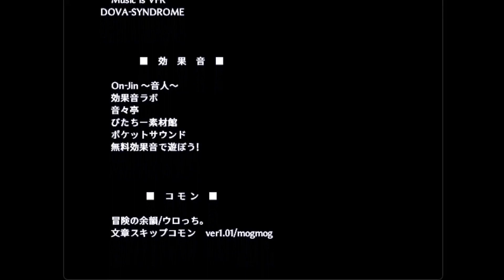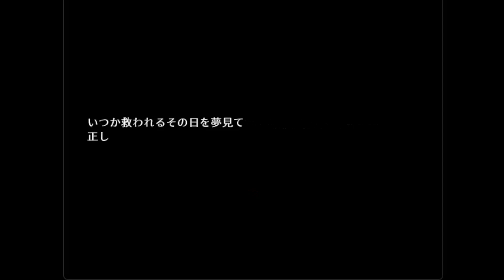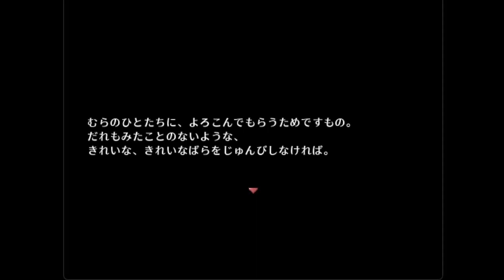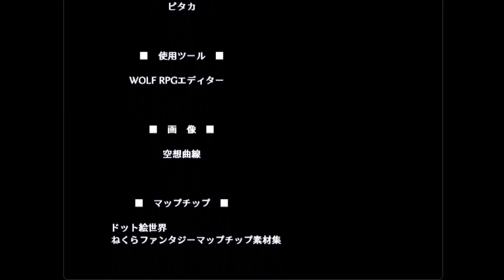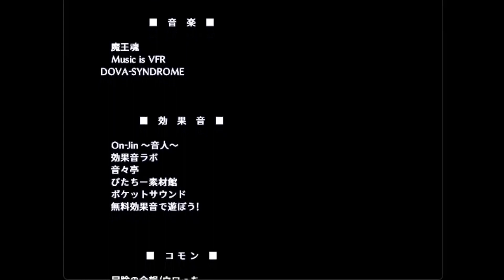『花言葉』あなたは黒い薔薇の花言葉を知っていますか？ ぼくは知りません【イノリの薔薇】下巻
ひょっとこの鼻言葉はニキビが出来やすい・・でした！なんてね

最後まで観てくれるとテンションが上がっちゃいます。お願いします。

　　　　　　　　　　　ピタカさんですねありがとうございます。